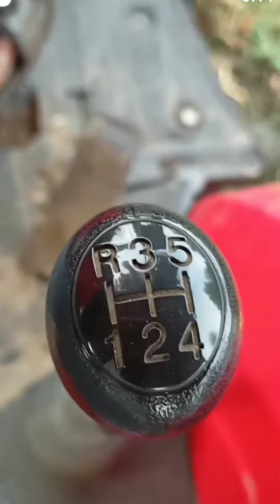Only Tractor Lover ❤️🚜